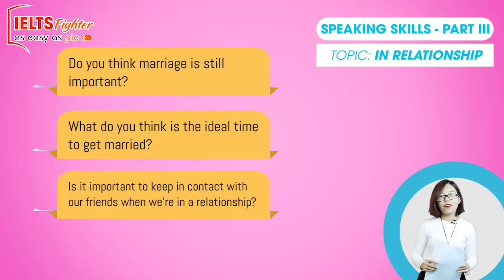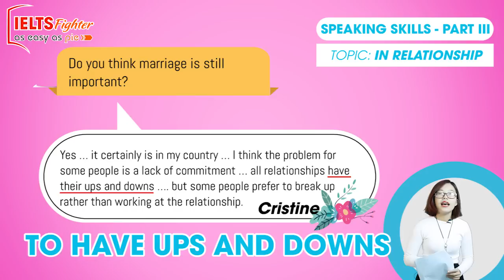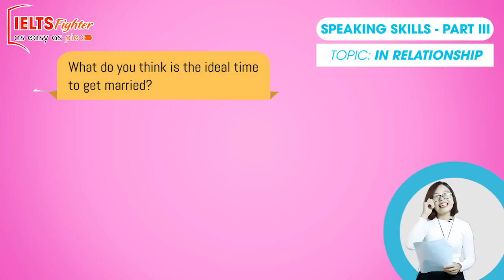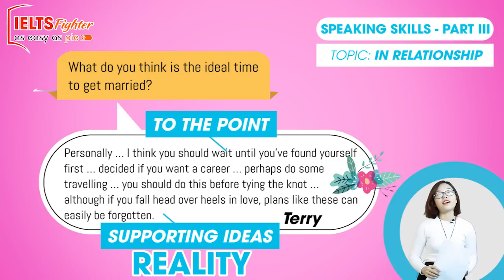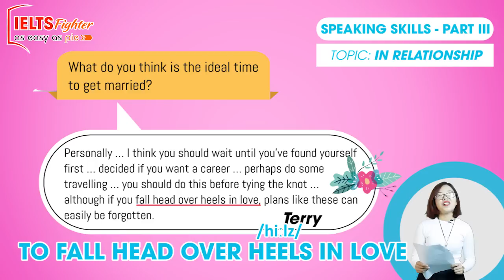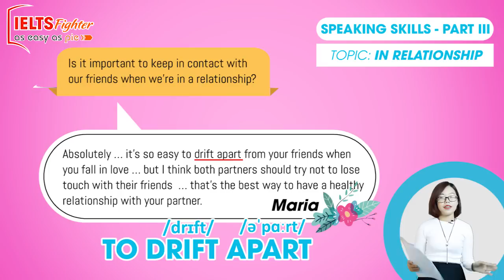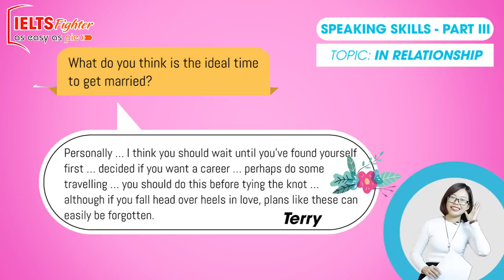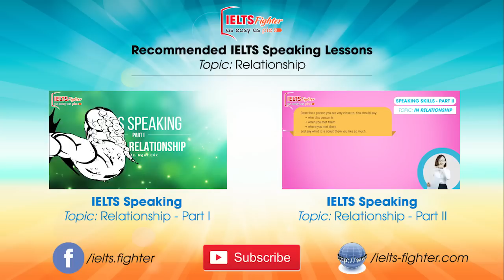[IELTS Speaking] - Topic: In relationship - Part 3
Xem lại Part 1 & Part 2 topic In relationship

Tiếp nỗi trong chuỗi video chia sẻ về phương pháp học IELTS đến từ trung tâm luyện thi IELTS Fighter. Trong chủ đề tiếp theo chúng ta sẽ tìm hiểu về chủ đề Sport - cũng là một chủ đề thường xuyên xuất hiện trong IELTS.

Các em nhớ theo dõi trên website, fanpage, kênh Youtube của Trung tâm luyện thi IELTS Fighter để học IELTS tốt hơn nhé!

IELTS Fighter - The Leading IELTS Training Center in VN
Cơ sở 1: 254 Hoàng Văn Thái – Thanh Xuân – Hà Nội
Cơ sở 2: 44 Trần Quốc Hoàn – Cầu Giấy – Hà Nội